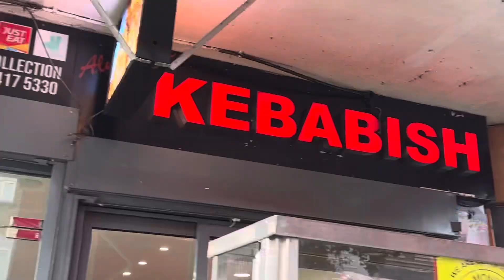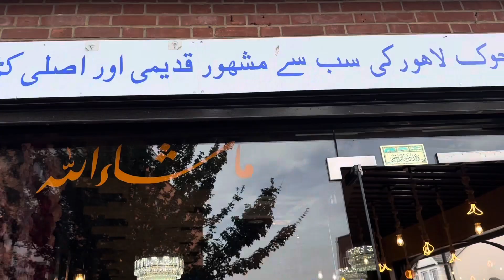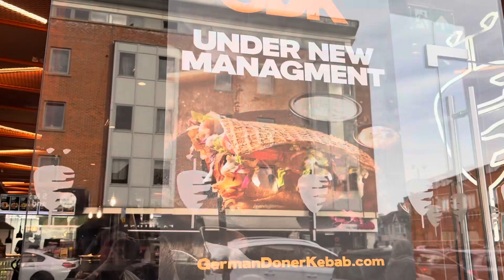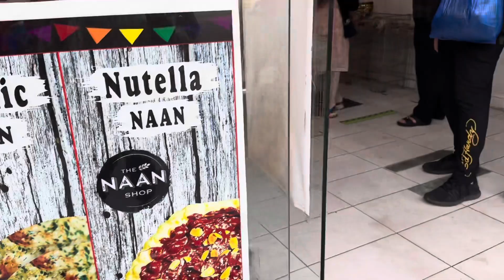Southall Series Part 3 | The Broadway Of Southall, London | Urdu & Hindi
Attiaz | Southall Series Part 3 | The Broadway of Southall, London | Urdu & Hindi

This is Part 3 of "Southall series" Vlog. And you will get information about each and everything that you will find in Southall. Southall Was a Market in Old times where people do trade, mostly Barter Trade. And now it is a most famous town in London, United Kingdom.

In this Vlog, i will be covering the searches:
Southall
Southall London
Broadway road Southall
Nirala Sweets
Ambala Sweet
Creams desserts
Lace Shops in Southall
Ilford Lane Southall to green street
Southall station to broadway
most famous towns of london
big masjid in london
big mosques in london
Crispy Samosa
Jalebi junction, southall, london
Famous Jalebi in London
Butt Karahi Southall
Desi Vibes
Mini Pakistan
Ladies'Heaven
indian shops in southall
Karak Chaii Southall
Chaiiwala Southall London
Authentic Pakistani Street Food

Last but not least, Suggest me more about what should be added in my Daily Vlog.
If you're a Subscriber, Thank You for being the part of Attiaz journey, and don't forget to Give a Thumb & Share the Vlog within your circle, and if you're not a subscriber, what are you waiting for?
Don't miss out on the upcoming Parts, and let's continue to explore this amazing city together.

Attiaz